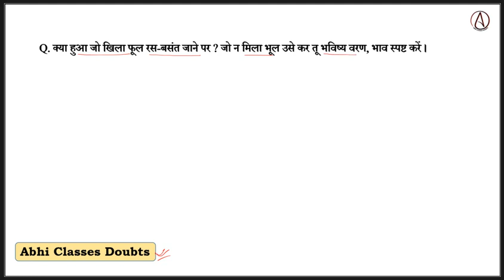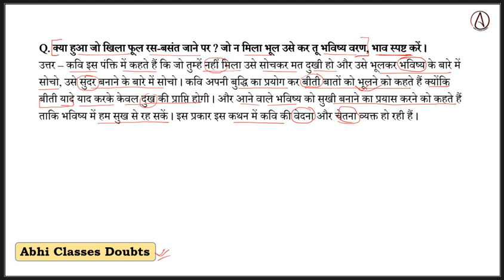क्या हुआ जो खिला फूल रस-बसंत जाने पर ? जो न मिला भूल उसे कर तू भविष्य वरण, भाव स्पष्ट करें ।